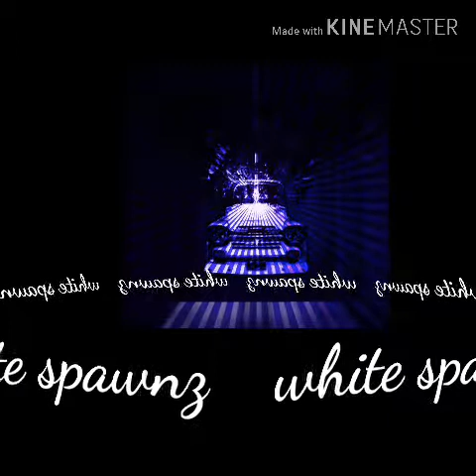music genre song songs photography instapic melody hiphop rnb pop love rap dubstep ins